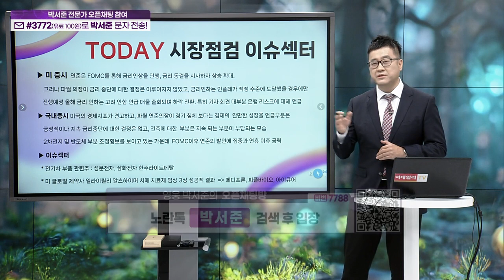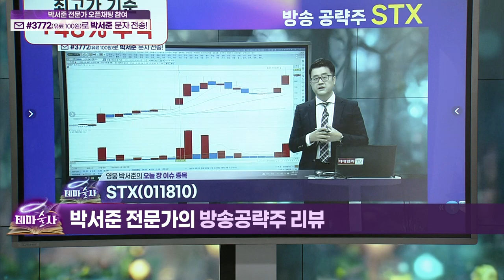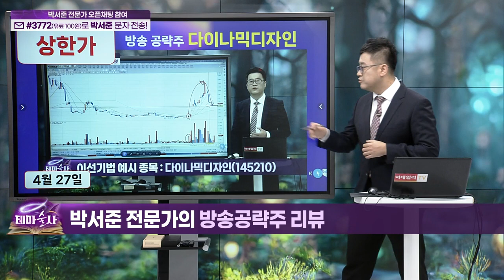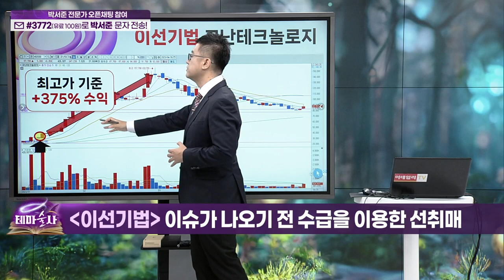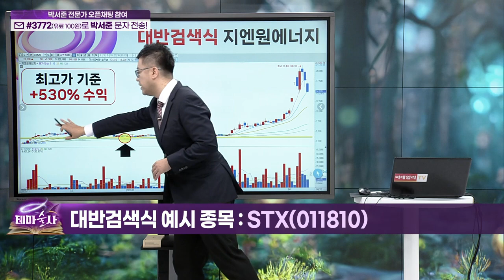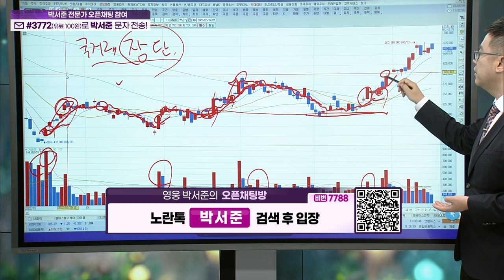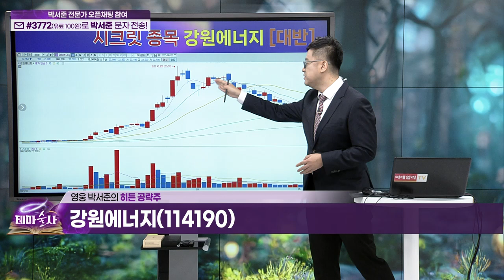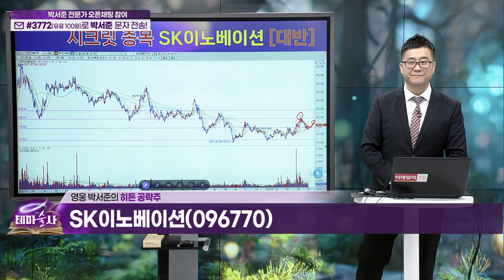테마술사 38회_(20230504)